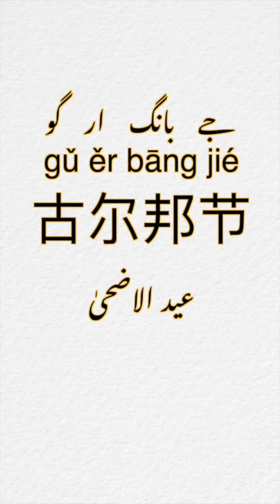Eid ul adha 28 June learn chinese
میرا چینل کو سبسکرائبر کریں یا لائک کریں یا شیئر کریں۔
A Chinese girl who can speak URDU
eid ul adha Wednesday, 28 June
عید الاضحیٰ مبارک ہو
@Tabasum‘s life urdu
会说乌尔都语的中国女孩
Huì shuō wū ěr dū yǔ de zhōngguó nǚhái
@Tabasum'sLifeInUrdu
Tabasum's life in urdu